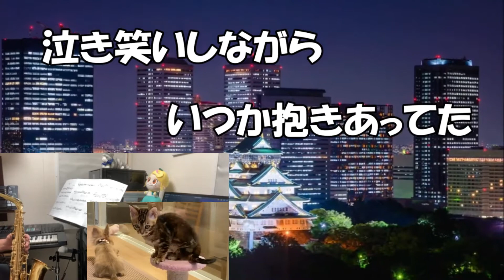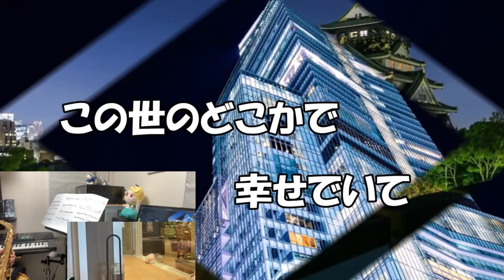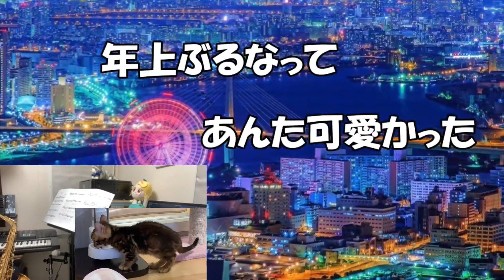【コラボ企画】大阪ボレロ/小田純平/Cover こころ/Alto Sax伴奏：嶺山洋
【コラボ企画】『お友達紹介』こころさんのURLです。
ご訪問頂けたらたら嬉しいです。
【大阪ボレロ】2017年3月01日　発売
小田純平：シンガーソングライター
生年月日：1957年4月15日
出身地：鹿児島県
本名：馬越敏行（まごしとしゆき）
父親は鹿児島を中心に活動した『ナポリ座演芸会』の座長。ナポリ馬越。
家族経営の一座の子役として3歳で初舞台。
1979年CBSソニー【海を見ていよう】馬越敏行でデビュー。
1980年フジTV土曜ナナハン学園危機一髪『18歳・旅たち』に出演。
以上wikipedia 調べ